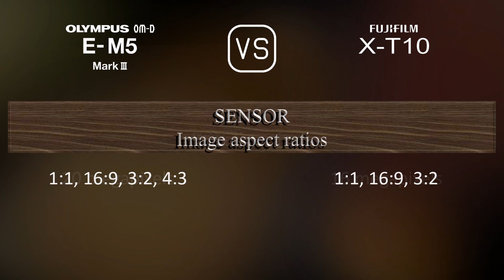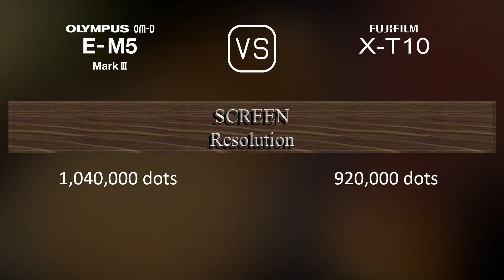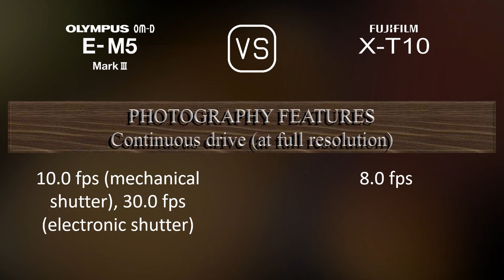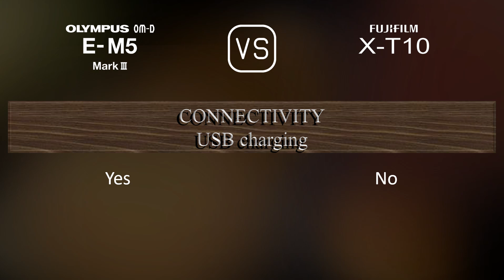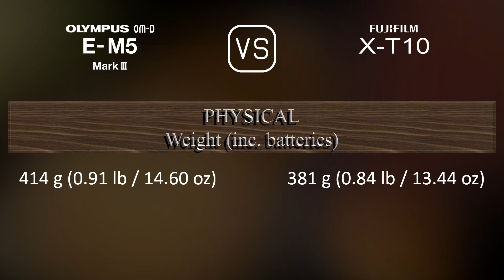Olympus OM-D E-M5 Mark III vs. Fujifilm X-T10: A Comparison of Specifications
This video overviews the Olympus OM-D E-M5 Mark III and the Fujifilm X-T10 in a parallel comparison of specifications.

00:25 LAUNCH
00:33 BODY
00:40 SENSOR
01:01 IMAGE
01:16 OPTICS & FOCUS
01:41 SCREEN
01:58 VIEWFINDER
02:13 PHOTOGRAPHY FEATURES
03:06 VIDEOGRAPHY FEATURES
03:20 STORAGE
03:24 CONNECTIVITY
03:49 PHYSICAL
04:07 MISC